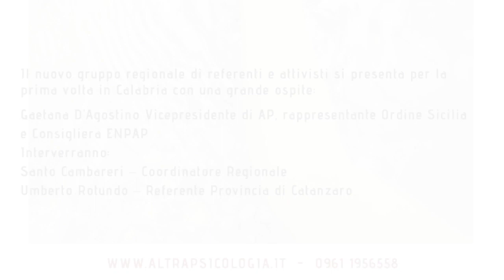Altra Psicologia Calabria - intervista a Umberto Rotundo